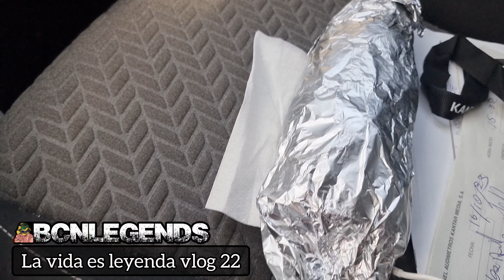La vida es leyenda vlog 22 segundo día sin procrastinar para doblar el sueldo y sobre Gaza